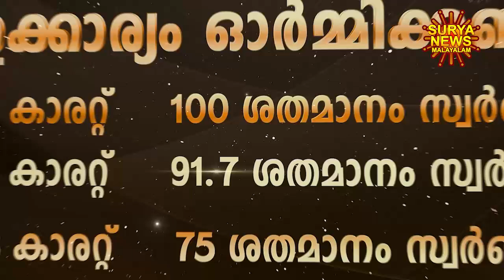സ്വർണ്ണവില 13/09/2024 | Gold rate today | Gold Rate Malayalam |Gold Rate Kerala |swarna vila |AKGSMA